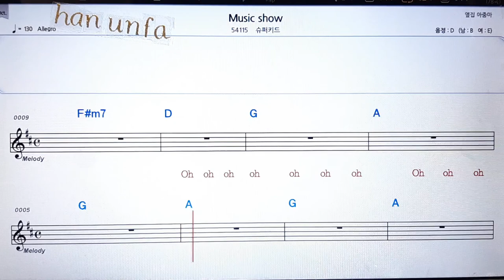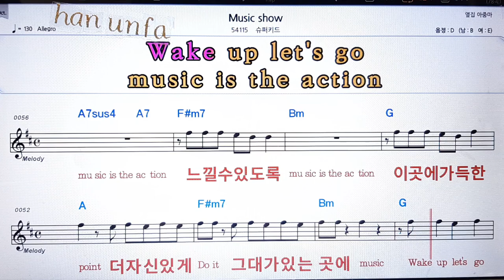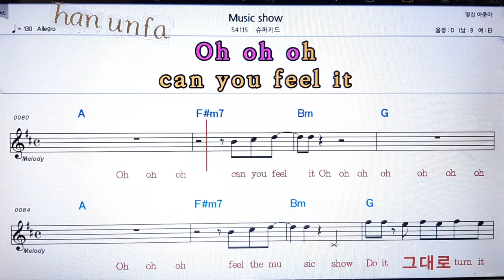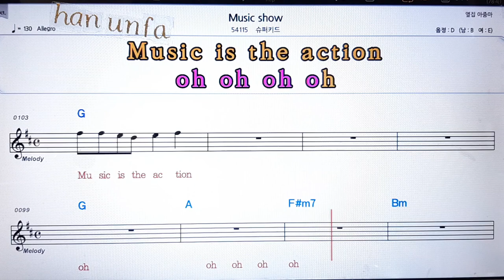Music show/슈퍼키드💋노래방 반주*기타 코드 악보*가라오케💖Karaoke*Sheet Music*Chord*MR